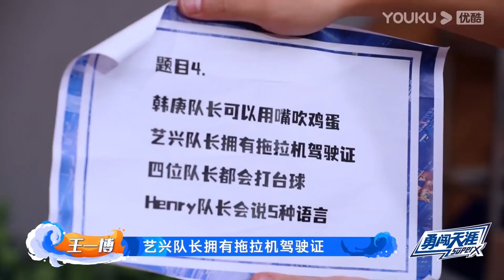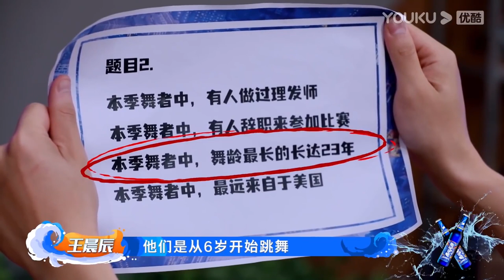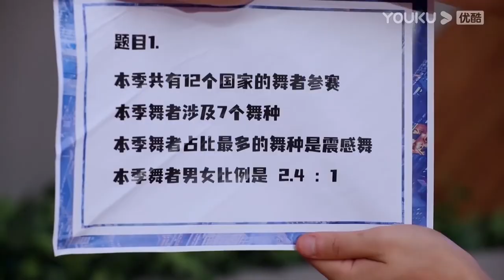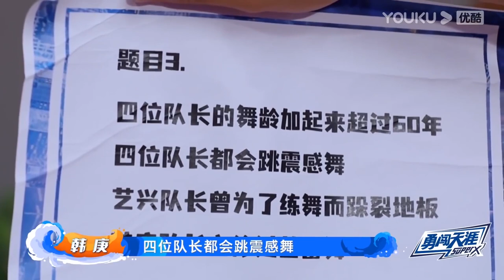🕺王一博5G冲浪，秒答张艺兴取得拖拉机驾照，原来私下这么关注彼此吗！| 王一博 张艺兴 刘宪华 韩庚 这！就是街舞4